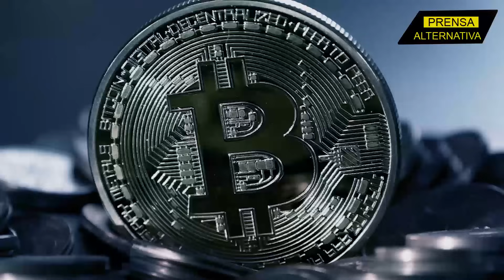Podrá quitarle la bandera de la moneda virtual a Bukele?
Con la finalidad de caer en gracia, el aspirante a la presidencia argentina, Javier Milei anunció su adhesión al Bitcoin como moneda virtual, y poderoso plan para implementar su ultraderechista política económica. ¿Podrá Milei destronar a Nayib Bukele en el uso de la criptomoneda?

Director General: Juan José del Castillo - El Jota
Jefe de Prensa: Enzo Anchante
Jefe de Redacción: Nancy Vargas
Redactor: Ana Moreno

Org
REF03JR4
L03
E04
ago2023PA